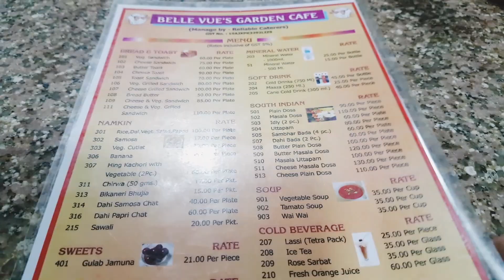Belle Vue Clinic || Laparoscopic Surgery || Gallbladder